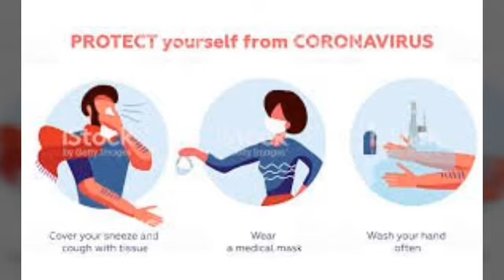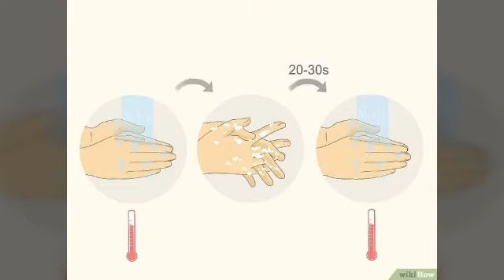Coronavirus : comment se protéger ? # 2